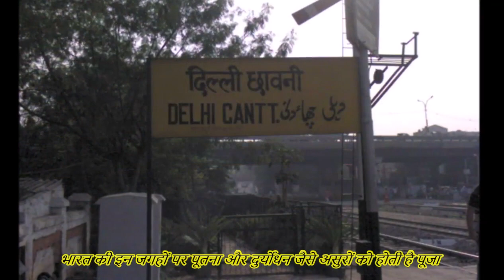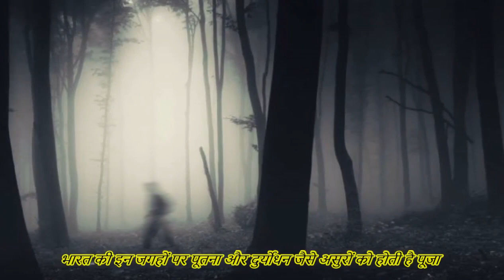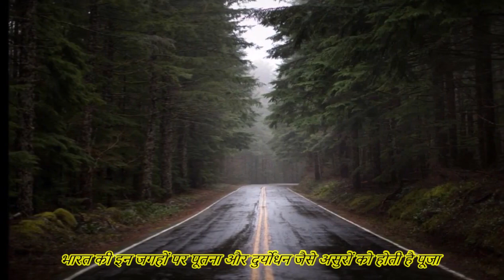भारत के इन 7 रास्तों पर घूमते हैं भूत, कोई नहीं जाना चाहता अकेले!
कई लोग ऐसे भी हैं जिन्होंने भूतिया और डरावनी जगहों और रास्तों को लेकर अपने अनुभव साझा किए हैं.

फिल्मों में तो कई बार आपने भूत-प्रेत आत्माएं और भूतिया रास्ते देखें होंगे लेकिन अगर हकीकत में ऐसा हो जाए तो. लेकिन आप इस बात को लेकर एकदम बेफिक्र रहते हैं क्योंकि अभीतक भूत-प्रेत और आत्माओं को लेकर अभी तक कोई ठोस साक्ष्य नहीं मिला है.

लेकिन कई लोग ऐसे भी हैं जिन्होंने भूतिया और डरावनी जगहों और रास्तों को लेकर अपने अनुभव साझा किए हैं, आइए आज हम आपको बताते हैं कुछ ऐसे डरावने रास्तों के बारे में जिनपर आप गए तो आपकी रूह कांप जाएगी. आइए आपको बताते हैं ऐसे ही कुछ रास्तों के बारे में:

स्टेट हाईवे-NH49, ईस्ट कोस्ट रोड- इस हाईवे को ईस्ट कोस्ट रोड भी कहा जाता है. ये हाईवे पश्चिम बंगाल को तमिलनाडु से जोड़ता है. चेन्नई से पांडिचेरी के बीच के रास्ते को काफी भुतहा माना जाता है. इस रास्ते से गुजरने वाले कई राहगीरों ने बताया कि कई बार उन्हें सफ़ेद साड़ी पहले एक औरत दिखाई दी है.

रांची-जमशेदपुर-NH3- इस हाईवे पर बहुत हादसे होते हैं. इस हाईवे से होकर गुजरने से भी लोगों को डर लगता है. इस हाईवे के दोनों छोरों पर मंदिर हैं. ऐसी जनश्रुति है कि जो भी राहगीर बिना इस मंदिर में पूजा किए इस रास्ते से गुजरता है उसे बुरी आत्माएं तंग करती हैं.

मुंबई-नासिक हाईवे- इस हाईवे के कसारा घाट को लेकर कई भुतही कहानियां प्रचलित हैं . राहगीरों को कभी यहां कटे सिर वाली बूढ़ी औरत दिखती है और कभी पेड़ पर बैठा एक बूढ़ा आदमी. दरअसल इस रास्ते के दोनों तरह पेड़ों की वजह से ये रास्ता जंगल सरीखा लगता है जिस वजह से लोगों को डर लगता है.

दिल्ली कंटोनमेंट रोड- लोगों का ऐसा मानना है कि रात के समय सफ़ेद साड़ी में एक महिला यहां दिखती है. इस रोड को भी डरावनी माना जाता है.

दिल्ली-जयपुर हाइवे- इस रास्ते से होकर गुजरने वाले लोगों ने बताया कि जब वो भानगढ़ किले के पास से होकर गुजरते हैं तब उन्हें अजीब सा अनुभव होता है. इस जगह को लेकर कई डरावने किस्से मशहूर हैं.

बेसेंट एवेन्यू रोड (चेन्नई)- शाम होते ही यहां कई डरावने घटनाक्रम होने लगते हैं. कई बार लोगों को ऐसा लगा जैसे किसी ने उन्हें झापड़ मारा हो या किसी ने रास्ते चलते हुए उन्हें उठाकर कहीं और फेंक दिया हो.